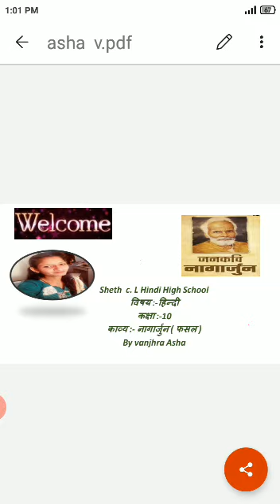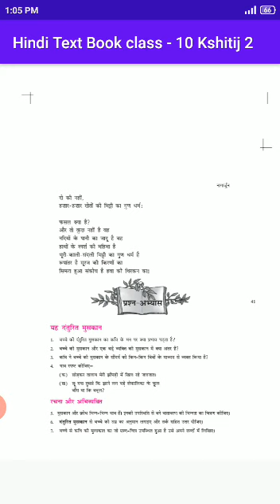Sheth C.L. School#Std-10th# Subject-Hindi#Kavya-6# Part-2# Made by Asha Vanjhara